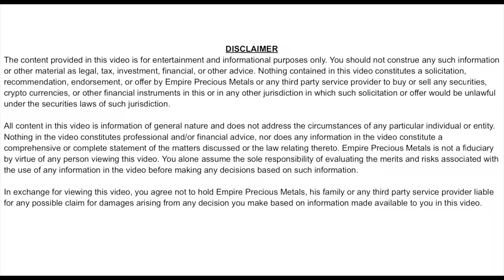Safely Store Silver And Gold Bullion Underground?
Safely Store Silver And Gold Bullion Underground examines the idea of storing gold bullion and silver bullion underground. Many people who are silver stacking both silver coins and bars, as well as gold coins need to be storing precious metals in a safe way. When researching how to store silver bars and coins at home, many use the more traditional methods like safes. However, should you actually bury valuables underground?

I have seen videos of people burying silver and gold in their back yards. To bury your gold and silver coins in my opinion is one of the most stupid gold and silver stacking storage strategies. You need to be able to access your silver coins and bars and your gold coins investment. While you need to be careful when precious metals investing, burying precious metals as if it were buried treasure is a bad idea for a host of reasons. Are you burying silver and gold in your back yard? If so, get your buried gold, buried silver and buried money out of the ground now!

PRODUCTS I USE FOR MY CHANNEL:
💻 MY COMPUTER
🔌 DOCKING STATION

💌Mailing Address:
Empire PMS

1. MUST BE 18 YEARS OF AGE TO PARTICIPATE.
2. No purchase necessary.
3. Void where prohibited.
4. YouTube is not a sponsor nor involved in the giveaway.
5. All of the items given away are gifts from The Stacking Stormtrooper to the winners.
6. I will explain any rules for the Giveaway in the video or during the livestream.
7. To participate, you must be a subscriber and like the video specified. Make sure your subscriptions is set to public.
8. You must be present during the live stream to claim the prize.
9. Any entries not following the YouTube Community Guidelines will be disqualified. Personal data from the giveaway will NOT be used or shared in any way, shape or form.

TOPICS COVERED: silver bullion,silver coins for sale,silver stacking,gold coins,gold bullion,silver stacking today,precious metals,silver coins and bars,gold coins investment,precious metals investing,silver stacking 2021,silver coins,how to store silver bars and coins at home,gold stacking,storing precious metals,burying precious metals,buried treasure,burying silver and gold,buried gold,buried silver,buried money,bury valuables underground,bury your gold,coins